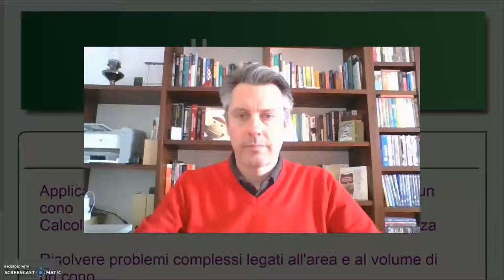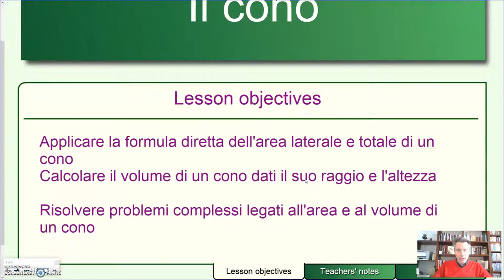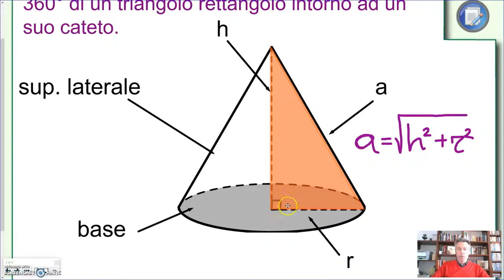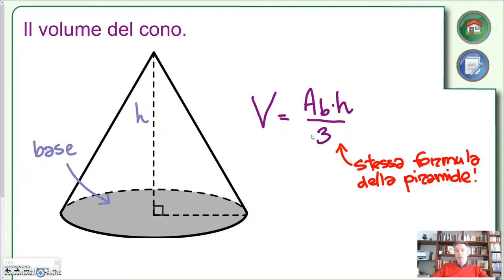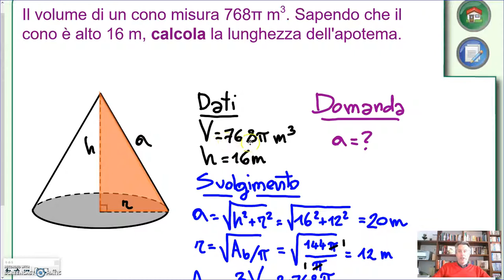Il cono - Geometria 3